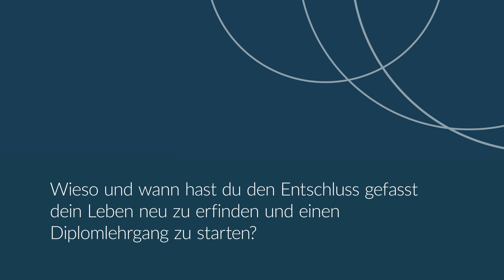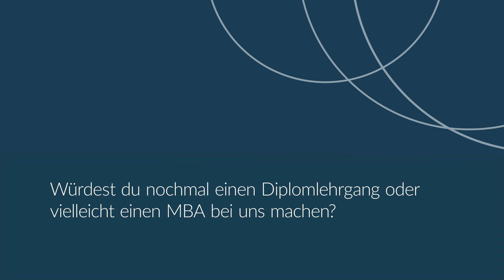Stimmen zum Online Diplomlehrgang: Zsófia Gedeon